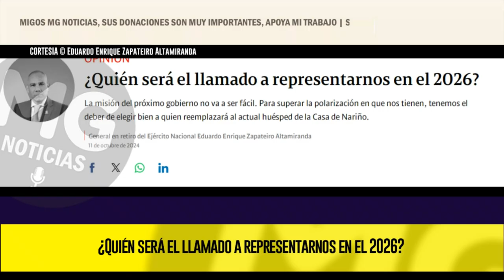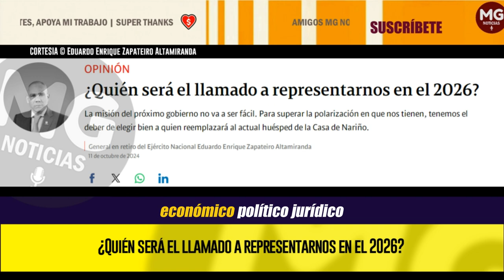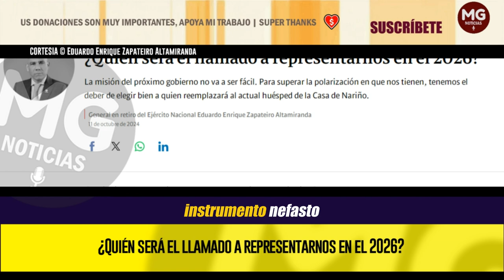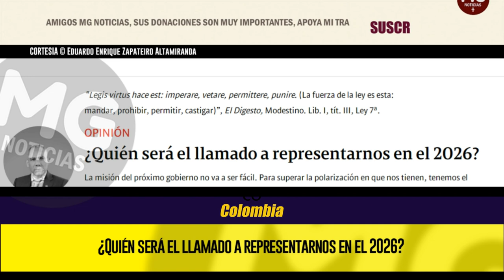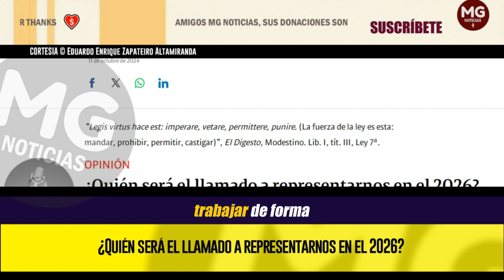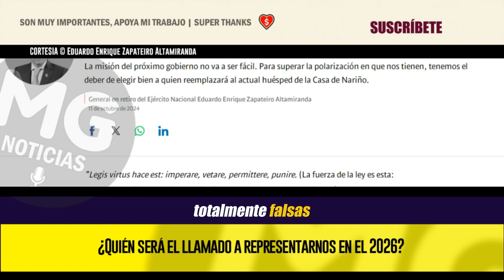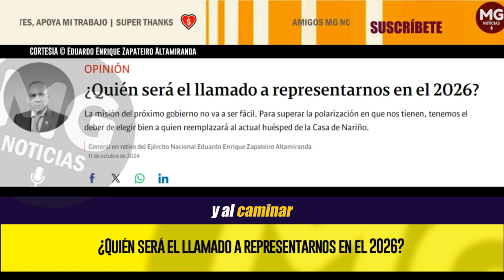¿QUIÉN SERÁ EL LLAMADO A REPRESENTARNOS EN EL 2026? 🔴 Eduardo Zapateiro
La misión del próximo gobierno no va a ser fácil. Para superar la polarización en que nos tienen, tenemos el deber de elegir bien a quien reemplazará al actual huésped de la Casa de Nariño.
columna General en retiro del Ejército Nacional Eduardo Enrique Zapateiro Altamiranda